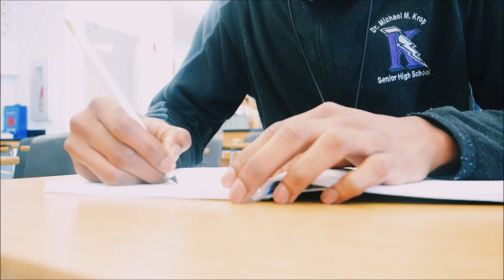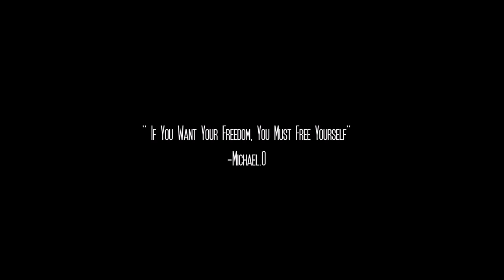IMPRISONED MIND (Short Film)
In an Event of Panic and Anxiety, A Young Man faces his demons as he's trapped inside of his mind.

Directed By: Michael U. Olowu
Edited By: Michael U. Olowu
Cinematography By:Nelson S. Escalona  &Michael U. Olowu

OLOWUFILMPRODUCTION©& CINEMA8 ©